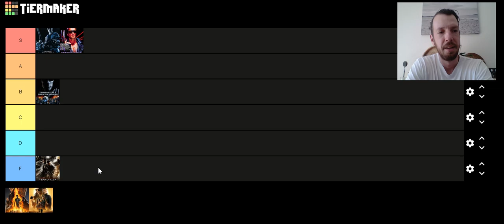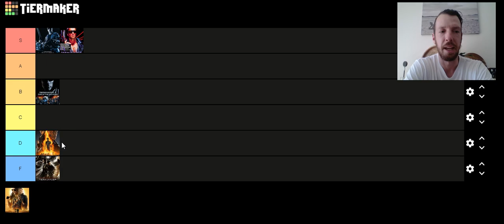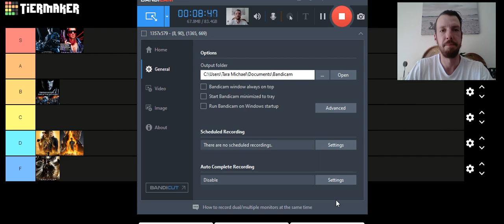Terminator Tier List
Ranking the Terminator films on a tier list